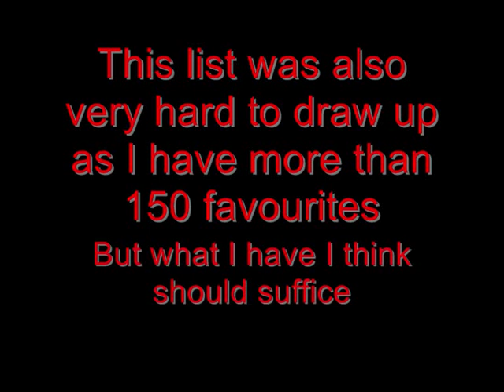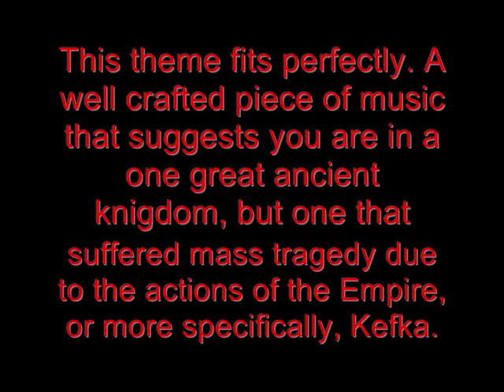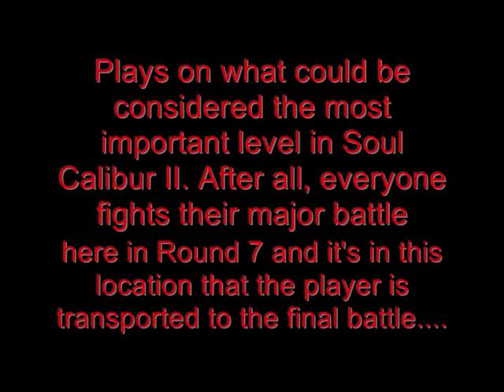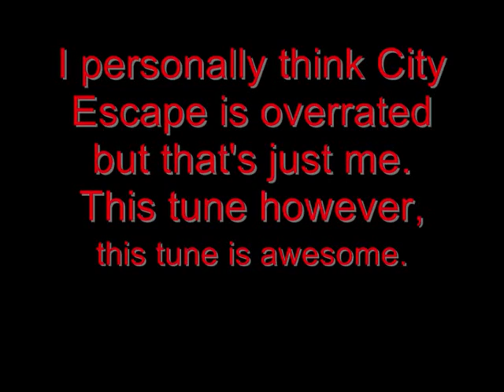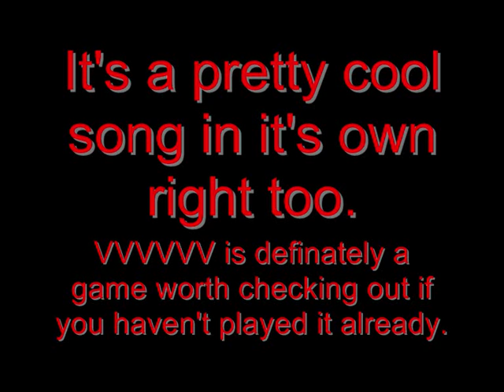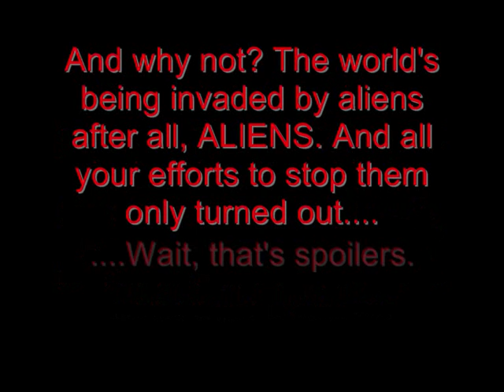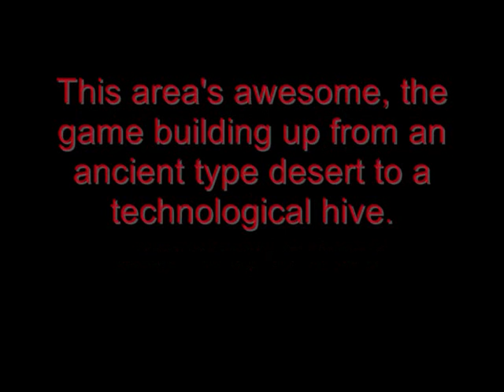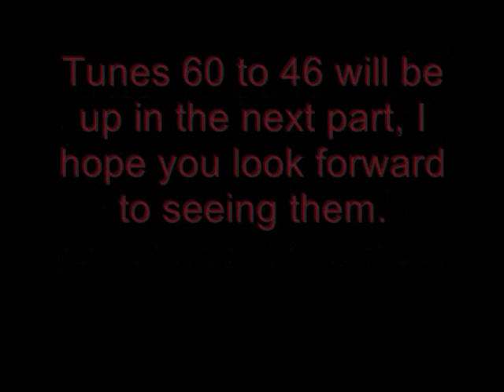Ape's Top 150 Video Game Tunes (75-61)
You are reminded that, as a top 10/100/150/whatever list, that the content of the video is the opinion of the uploader. Therefore, don't ask questions such are "where is x game on the list". Also keep in mind that this series is being restricted to games I have played, otherwise we'd be here all year.

So yeah, I decided to set myself a challenge and decide what my 100 favourite video game songs were, but 100 wasn't enough so I went with 150 instead. All the margins between these tunes are extremely close and I may not agree with this list in two years time, but thought I might as well do one now.

Also, games can contain multiple tunes on the list, but I've tried to spruce it up and have many different game franchises in there, they all have something to offer. This of course means that many viable options got cut out of the list, I could fill a whole Top 150 with Final Fantasy soundtracks for example.

Each part is split into 15 tunes and a new part will be uploaded every day. This should take us until the last 15 tunes and remember guys, since this is 75-61, the tunes in the list are on the cusp of some of my favourites.

Thank you for reading and enjoy the video.